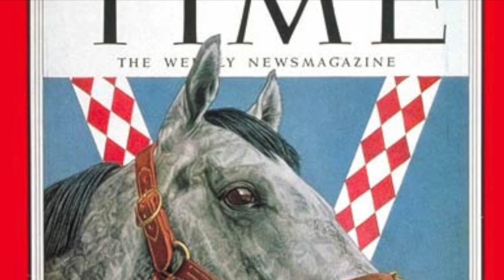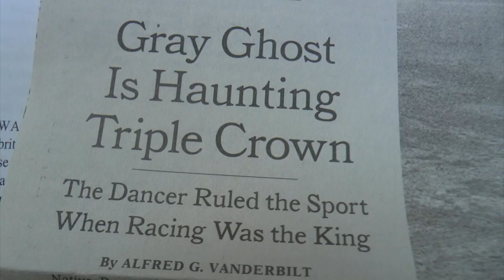Bullet Train presents Horse of the Year Newsreel: A 'Ghost' Story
All this week, leading up to Saturday's 43rd annual Eclipse Awards, we'll be looking back through time at the compelling history of the Horse of the Year award.

Sometimes, the choice is clear and unanimous, but other years, Horse of the Year voters have a tough call, and the results have often been unpredictable.  In this first installment of Horse of the Year Newsreel, we visit the 1950's and the intriguing circumstances surrounding one of the great racehorses and sires of all time.

With help from Ed Bowen, president of the Grayson-Jockey Club Research Foundation and author of 19 books on racing, Scott Jagow tells the Horse of the Year story of the "Gray Ghost," Native Dancer.